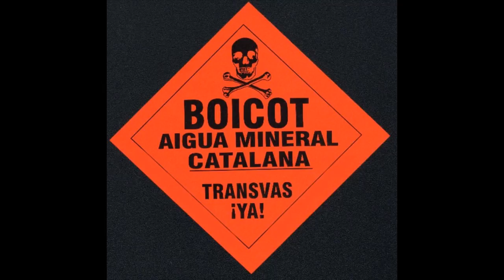Albiol contra Bellver 'el Rebentaplenaris' (l'anticatalanisme per distraure'ns de la crisi)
El PP dugué de nou a les Corts un vell emblema del regionalisme més caspós ("no mos fareu catalans") mitjançant una proposició no de llei que volia que l'oposició mostrara el seu posicionament sobre l'ensenyament del català a les escoles valencianes... El plantejament de la dicotomia 'catalanisme versus valencianisme' va ser entés pels grups de l'oposició com a simple eina de distracció enmig d'una crisi econòmica brutal i amb un Consell, el d'Alberto Fabra, paralitzat i incapaç de gestionar-la.

Alhora que denunciava fermament el caràcter extemporani d'aquest debat, Esquerra Unida va ser l'única força política de l'arc parlamentari que es va atrevir a defensar de forma explícita la unitat de la llengua i els trets identitaris compartits amb la resta de l'àmbit cultural i lingüístic català. Mentre, tant el grup parlamentari Compromís com els socialistes van evitar esmentar inclús la paraula 'català', i el PSPV-PSOE va sobrepassar la línia del ridícul en negar-se a votar la proposició del PP per, així, evitar enquadrar-se.

Ple dels Corts, 25 d'octubre de 2012.